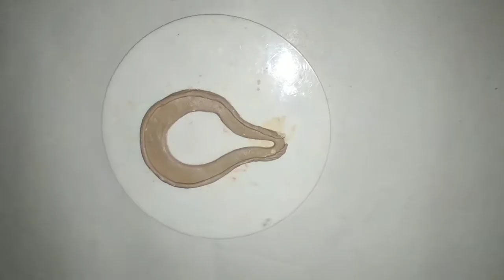How to make earrings at home using clay/ Diy jewelry/ Crafts Vine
How to make beautiful earrings at home.
Diy jewellery making.
Oxidised earrings making at home.
Earrings making at low budget.

Best crafts innovative ideas.

Do comment if you want to give any suggestion below it will help us to grow and we will able to know what type of craft you want.

अगर आपके पास कोई उत्तम क्राफ्ट ideas हैं तो नीचे कॉमेंट करें । अगला वीडियो आपकी पसंद का बनेगा।

Keep enjoying and explore the ideas.
Thank you